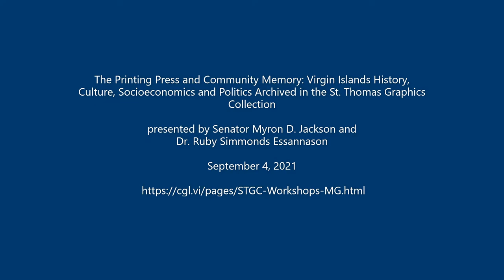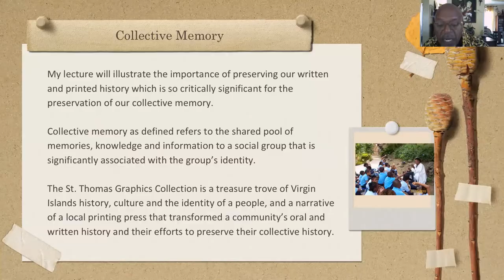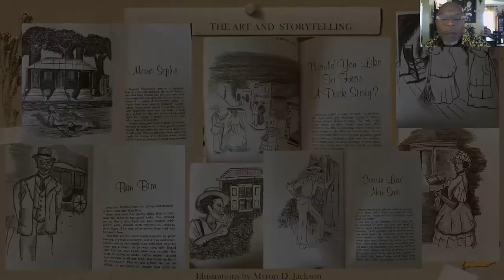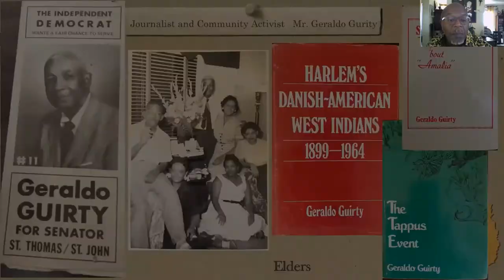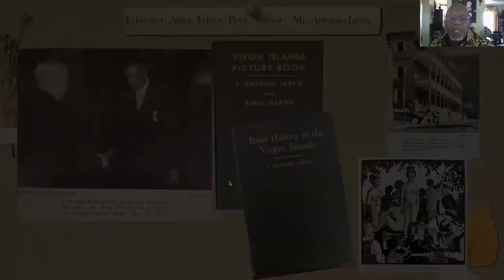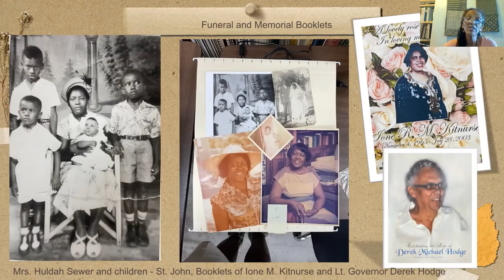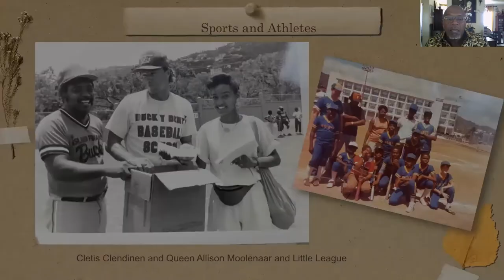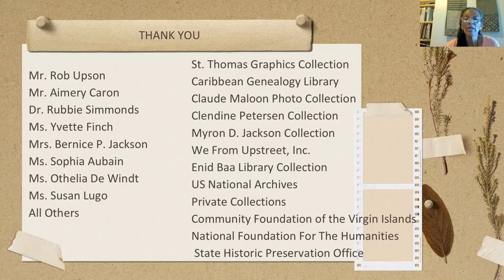September 4, 2021 “The Printing Press and Community Memory, Part I"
“The Printing Press and Community Memory: Virgin Islands History, Culture, Socioeconomics and Politics Archived in the St. Thomas Graphics Collection”, will be presented by Senator Myron D. Jackson and Dr. Ruby Simmonds Esannason.

The written and printing word from time immortal has been on of man’s greatest invention. From the chiseled, cast stone and painted hieroglyphs inscribed on edifices of ancient Kemet temples, tombs, statues, functional art items and inscribed papyrus scrolled texts, our ancient ancestors recorded their way of life, their spirituality and their humanity. In a modern context, on a daily basis, we too continue this tradition by our use of the working tools of various inventions to inscribe our thoughts, actions, deeds and collective memory.

Senator Jackson and Dr. Simmonds will illustrate the importance of preserving our written and printed history which is so critically significant in the preservation of our collective memory. Collective memory as defined refers to the shared pool of memories, knowledge and information to a social group that is significantly associated with the group’s identity. The St. Thomas Graphics Collection is a treasure trove of Virgin Islands history, culture and the identity of a people, and a narrative of a local printing press that transformed a community’s oral and written history and their efforts to preserve their collective memory.

Senator Myron D. Jackson’s involvement in culture and politics has been in response to enthusiastic encouragement by the public.  He took on leadership of the 32nd Legislature of the Virgin Islands as President, and the 33rd legislature as Vice President with a strong commitment to be "True to Service”, a value passed on to him by his parents.  A graduate of Charlotte Amalie High School in 1975 and the Parsons School of Design in New York in 1979, Senator Jackson has remained active in civic organizations and in government, dedicating his life’s work to the protection of the cultural resources and the advancement of the cultural heritage of the Territory. In the 30th-33rd Legislatures, Senator Jackson served as the Chair of the Committee on Culture, Historic Preservation, Youth and Recreation.  He was also a delegate to the 5th Constitutional convention.

Dr. Ruby Simmonds Esannason’s, a native Virgin Islander and lifelong educator, has been a researcher, genealogist, and community activist for most of her adult life. Her professional life involves service to the Virgin Islands as an English teacher in the Virgin Islands Public School System; two terms as a Senator in the Legislature of the Virgin Islands; delegate to the Third and Fourth Virgin Islands Constitutional Conventions (including serving as Vice President of the 4th); and Commissioner of the Virgin Islands Department of Education. She also taught at the University of the Virgin Islands, attaining the rank of Associate Professor of English and serving as Chair of the Humanities Division and Chair of the Faculty. Her interest in genealogy began over fifty years ago, when she started taking notes as she interviewed two of her mother’s uncles.  Since then she has avidly researched the roots of her family and has also assisted some friends and colleagues with their genealogical searches.